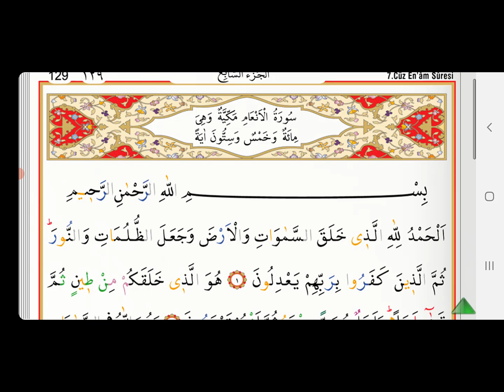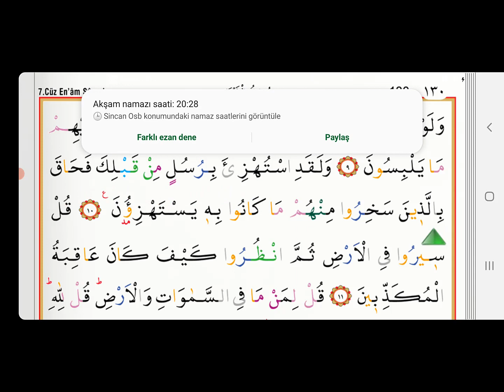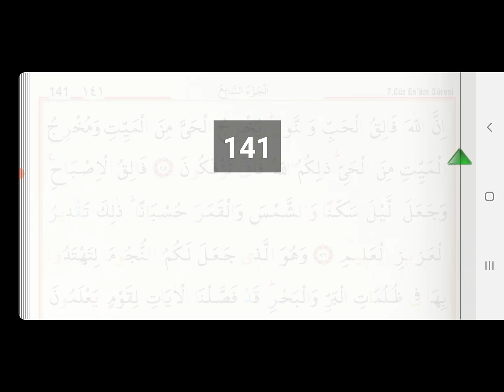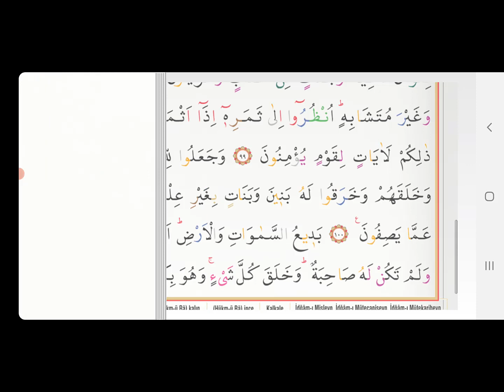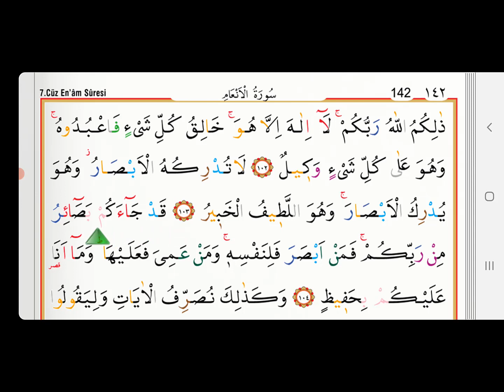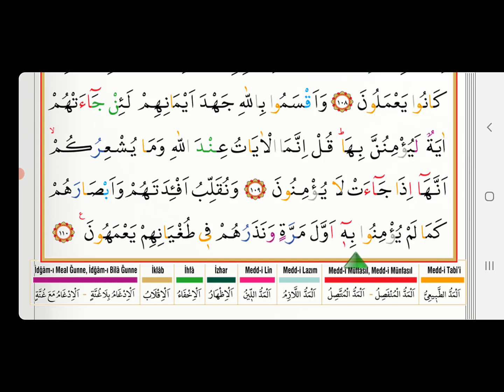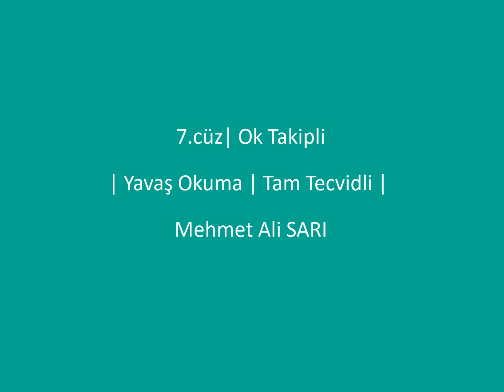Kur'an ı Kerim I 7 Cüz I Ok Takipli I Yavaş Okuma I Tam Tecvidli I Mehmet Ali SARI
Kur'an ı Kerim 7 Cüz Yavaş Okuma Tecvidli Ok Takipli

7  Cüz Yavaş Okuma Tecvidli Ok Takipli

7.Cüz  Ok Takipli  Yavaş Okuma  Tam Tecvidli  Mehmet Ali SARI

kuranı kerim ile ilgili herşey

kur'an ı kerim 7  cüz normal okuma mukabele

Sureler :

• fatiha suresi
• bakara suresi
• ali imran suresi
• nisa suresi
• maide suresi
• enam suresi
• araf suresi
• enfal suresi
• tevbe suresi
• yunus suresi
• hud suresi
• yusuf suresi
• rad suresi
• ibrahim suresi
• hicr suresi
• nahl suresi
• isra suresi
• kehf suresi
• meryem suresi
• taha suresi
• enbiya suresi
• hac suresi
• müminun suresi
• nur suresi
• furkan suresi
• şuara suresi
• neml suresi
• kasas suresi
• ankebut suresi
• rum suresi
• lokman suresi
• secde suresi
• azab suresi
• sebe suresi
• fatır suresi
• yasin suresi
• saffat suresi
• sad suresi
• zümer suresi
• mümin suresi
• fussilet suresi
• şura suresi
• zuhruf suresi
• duhan suresi
• casiye suresi
• ahkaf suresi
• muhammed suresi
• fetih suresi
• hucurat suresi
• kaf suresi
• zariyat suresi
• tur suresi
• necm suresi
• kamer suresi
• rahman suresi
• vakıa suresi
• hadid suresi
• mücadele suresi
• haşr suresi
• mümtehine suresi
• saf suresi
• cuma suresi
• münafikun suresi
• tegabun suresi
• talak suresi
• tahrim suresi
• mülk suresi
• kalem suresi
• hakka suresi
• mearic suresi
• nuh suresi
• cin suresi
• müzzemmil suresi
• müddessir suresi
• kıyamet suresi
• insan suresi
• mürselat suresi
• nebe suresi
• naziat suresi
• abese suresi
• tekvir suresi
• infitar suresi
• mutaffifin suresi
• inşikak suresi
• buruc suresi
• tarık suresi
• ala suresi
• gaşiye suresi
• fecr suresi
• beled suresi
• şems suresi
• leyl suresi
• duha suresi
• inşirah suresi
• tin suresi
• alak suresi
• kadir suresi
• beyyine suresi
• zilzal suresi
• adiyat suresi
• karia suresi
• tekasur suresi
• asr suresi
• hümeze suresi
• fil suresi
• kureyş suresi
• maun suresi
• kevser suresi
• kafirun suresi
• nasr suresi
• tebbet suresi
• ihlas suresi
• felak suresi
• nas suresi

روائع تلاوات القارئ هزاع البلوشي مؤثر جداًجداً

1.CÜZ
2.CÜZ
3.CÜZ
4.CÜZ
5.CÜZ
6.CÜZ
7.CÜZ
8.CÜZ
9.CÜZ
10.CÜZ
11.CÜZ
12.CÜZ
13.CÜZ
14.CÜZ
15.CÜZ
16.CÜZ
17.CÜZ
18.CÜZ
19.CÜZ
20.CÜZ
21.CÜZ
22.CÜZ
23.CÜZ
24.CÜZ
25.CÜZ
26.CÜZ
27.CÜZ
28.CÜZ
29.CÜZ
30.CÜZ